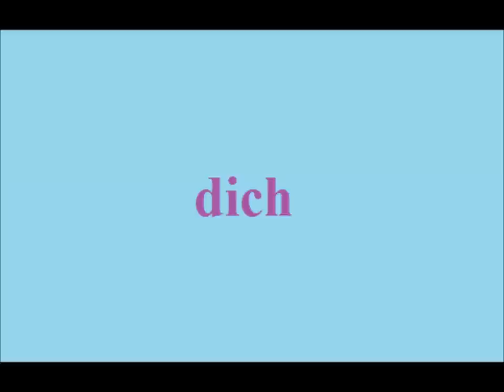1000 najważniejszych niemieckich słów - lista 7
niemieckizprzyjemnoscia.pl